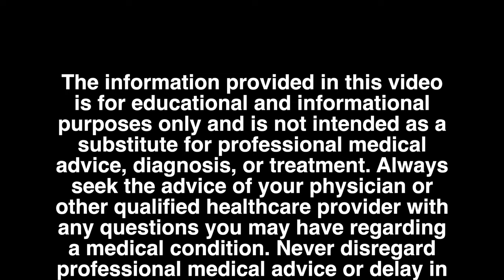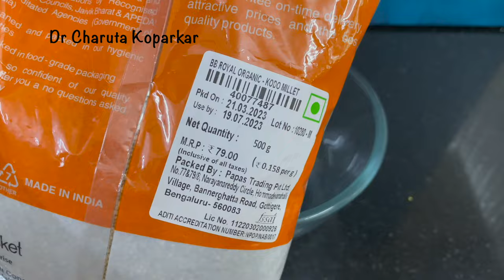Positive Millets Part - 5 | कोदरा मिलेट म्हणजे काय? पूर्ण माहिती | all about kodo millet in marathi